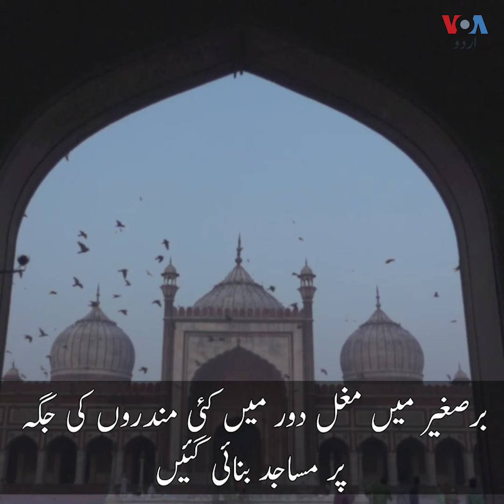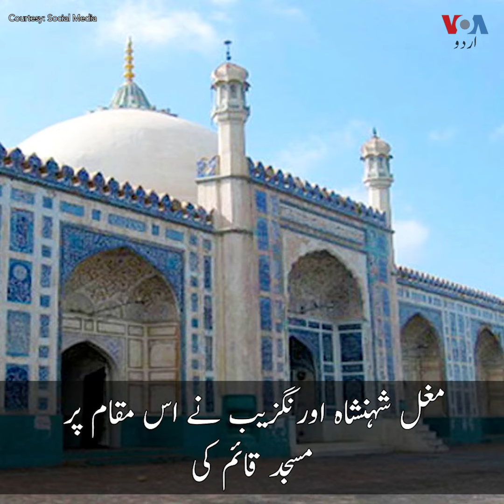Conversion of non-Muslim Religious Places into Mosques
غیر مسلم عبادتگاہوں کو مساجد میں بدلنے کی تاریخ پرانی ہے۔ ہندوستان میں مغل حکمرانوں کے دور حکومت میں ایسی کئی عبادت گاہوں کو مساجد میں تعمیر کیا گیا۔ وہ مقامات آج بھی دونوں مذاہب کے لئے اہمیت رکھتے ہیں۔